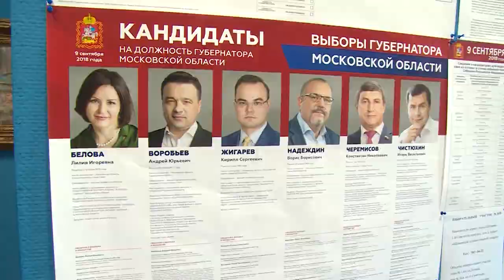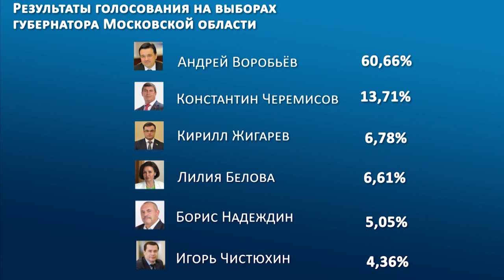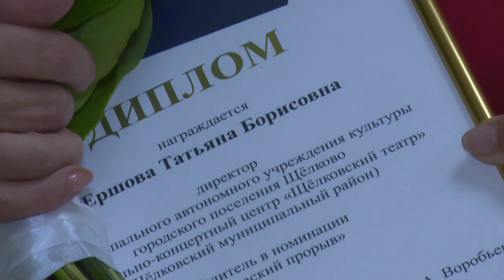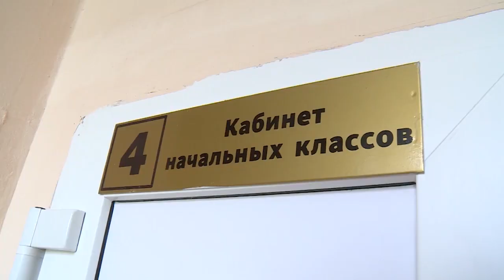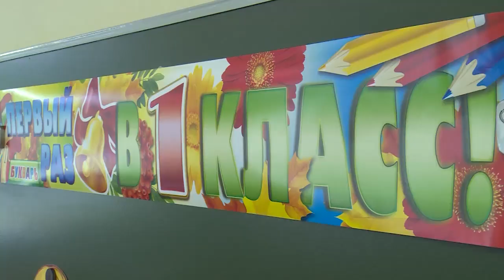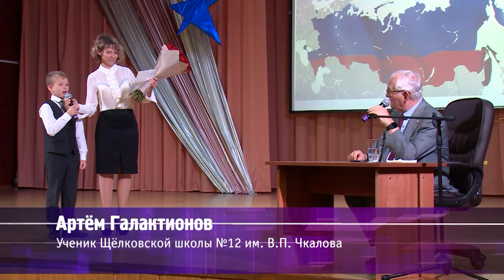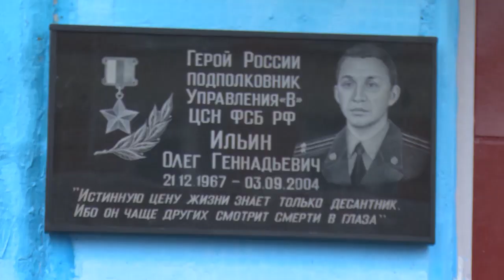Говорим о главном 07.10.2018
Экологические акции «Наш лес» и «Чистый лес», награждение лауреатов премии «Наше Подмосковье» и конкурса «Лучший по профессии» в сфере культуры, День знаний, Урок России с Леонидом Рошалем, год Перинатальному центру и 15 лет спорткомплексу «Подмосковье». Самые заметные события сентября- в новом выпуске программы «Говорим о главном».